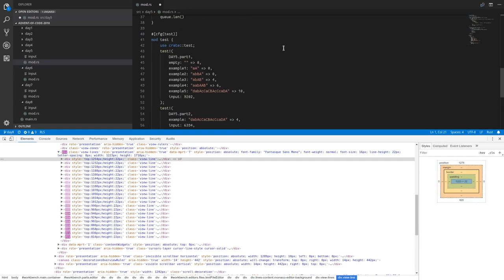Code text editor line buffer is like really cool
This is part of why it doesn't really feel like an Electron application.